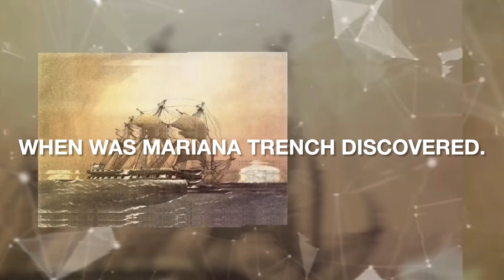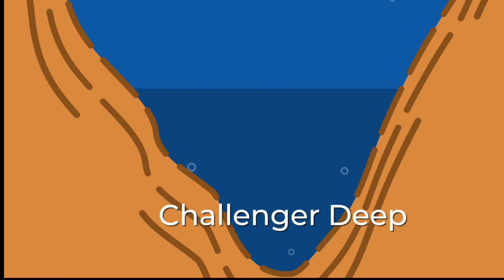Mariana Trench’s Deepest Secret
Unsolved Scientific Mysteries That Baffle Humanity